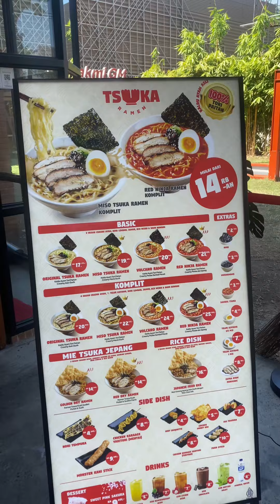Ramen Gratis Tsuka Ramen Surabaya Barat